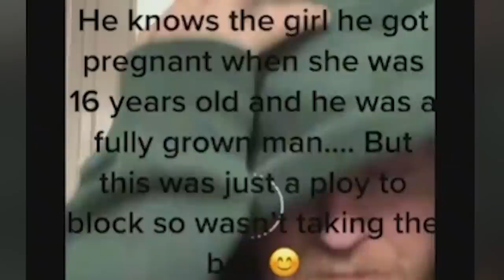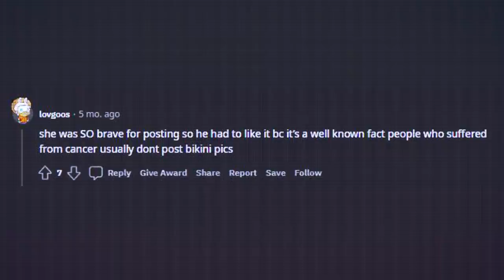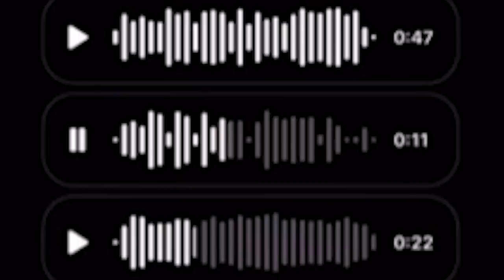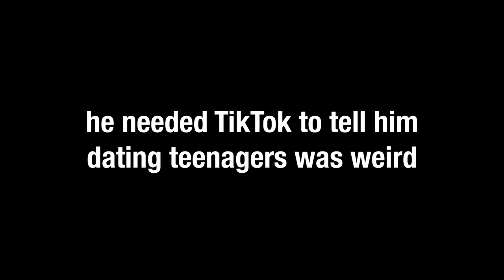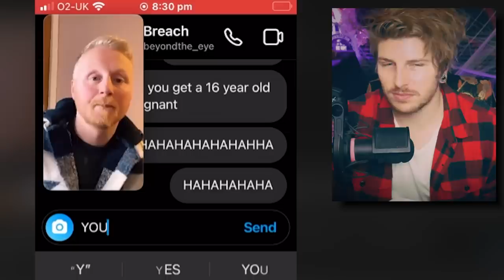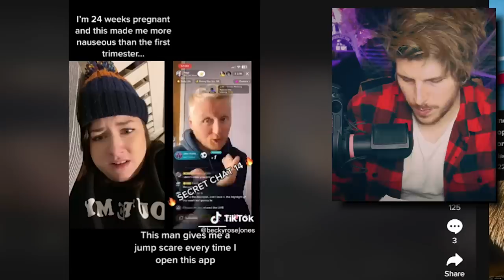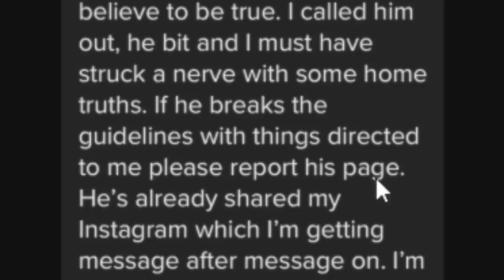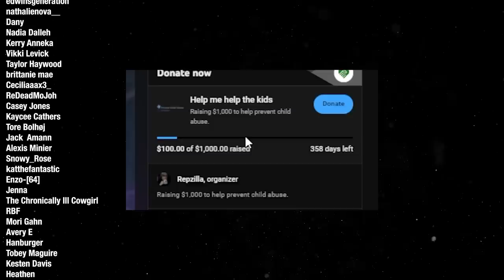The Creepiest Man On TikTok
Paul Breach has a problem talking to young vulnerable teenagers on TikTok ☕

(∩｀-´)⊃━━☆ﾟ.*･｡ﾟ
Important Links/Sources:↴

hello world

Video Topics/Related:↴